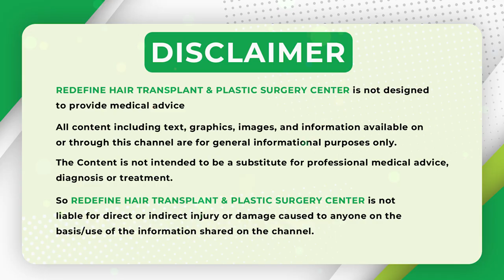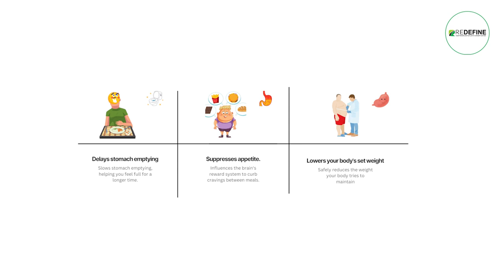Weight Loss Tips in Telugu | Weight Loss Without Surgery | Weight Loss Medicine | ReDefine Channel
Weight Loss without Surgery

- Healthy Eating:
    - Balanced diet
    - Portion control
    - Increase fruits, vegetables, and whole grains

- Regular Exercise:
    - Cardio (running, swimming, cycling)
    - Strength training (weightlifting, bodyweight)

- Lifestyle Changes:
    - Get enough sleep (7-8 hours)
    - Reduce stress
    - Stay hydrated
    - Monitor progress (track calories, workouts)

- Natural Supplements:
    - Green tea
    - Garcinia cambogia
    - Glucomannan

Remember, patience and consistency are key. Aim for 1-2 pounds weight loss per week for a sustainable result.

Follow this Space For More Such Informative Videos by our Celebrity Surgeon Dr Hari Kiran Chekuri at Redefine.

Address:
Kothapet:
3rd Floor, Axis Bank Building, Beside OMNI Hospital,

Gachibowli:
3rd Floor, Millennium Square, Above Ratnadeep Supermarket,

Kukatpally:
1st Floor, Kapil Complex, 21/A, Vasanth Nagar Road, KPHP Phase 6, Kukatpally, Hyderabad, Telangana 500072